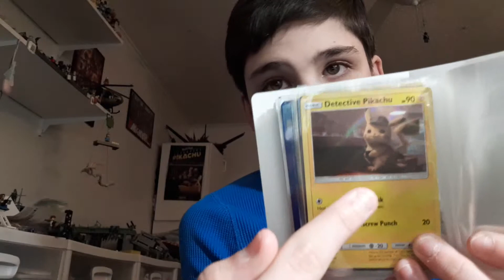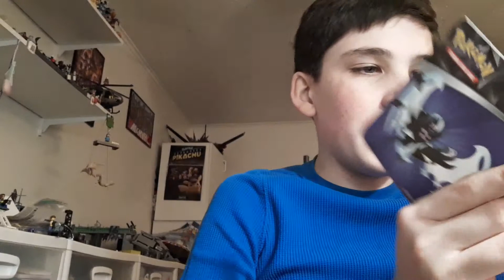Pokemon detective pikachu thoughts NO SPOILERS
Spoilers in comments will be deleted